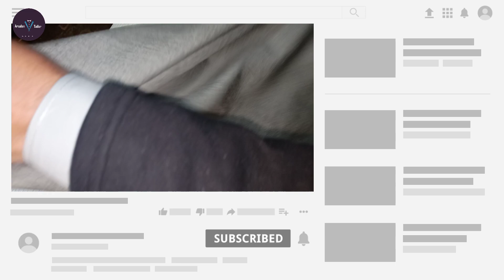Shalwar Stitching For Beginners 2023 | Shalwar Silai Ka Tarika | Suit Cutting & Stitching Part 10